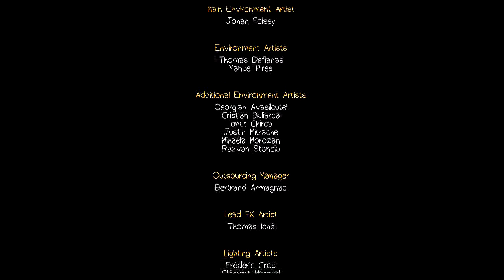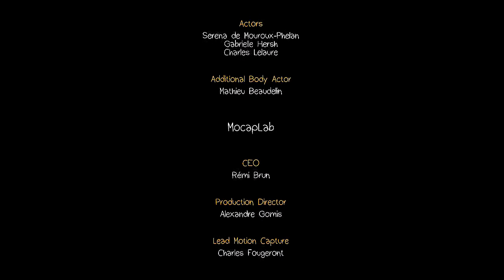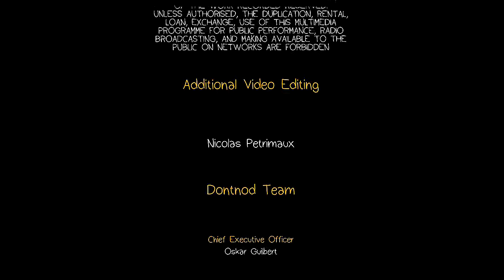Life is Strange: Episode 4 [BLIND] W/Commentary Part 12 - I Knew It (Final)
My playthrough of the time altering game Life is Strange by Dontnod Entertainment.